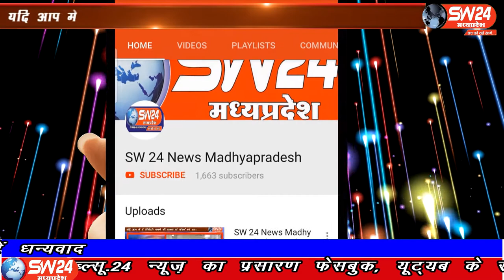SW 24 News Madhyapradesh sw24news bhopal,05.07.2020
भोपाल में बकरों के राजा कहलाने वाले आसिफ अली पिछले 11वर्षों में बकरे को तैयार करने में महारत हासिल की है। और हिंदुस्तान के नामचीन शहरों के बकरा बाज उनके द्वारा तैयार किए गए बकरों को देखने आते है
भोपाल से ताहिर खान की रिपोर्ट